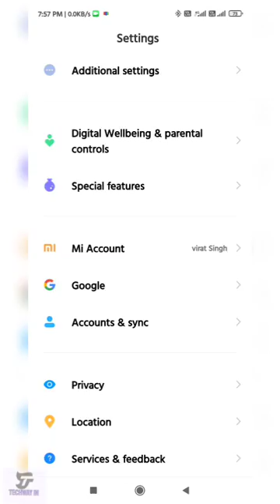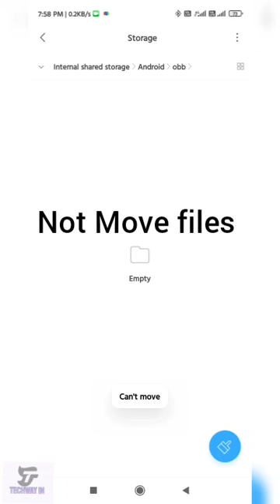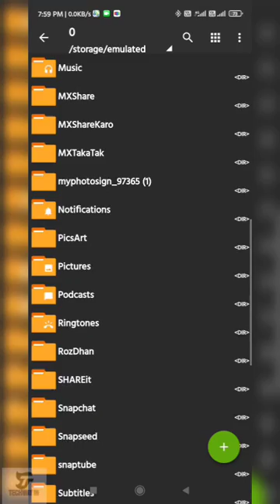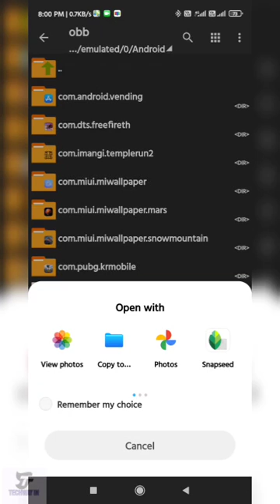FIX OBB FILES PROBLEM |100% WORK |REDMI NOTE 9PRO |BATTLE GROUND MOBILE INDIA | PUBG| ,,TECHWAYIN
FIX OBB FILES PROBLEM ON REDMI NOTE 9PRO, MOVED AND COPY  IN OBB FILES 🥰,
100% Work.
Try

---VIRAT SINGH---